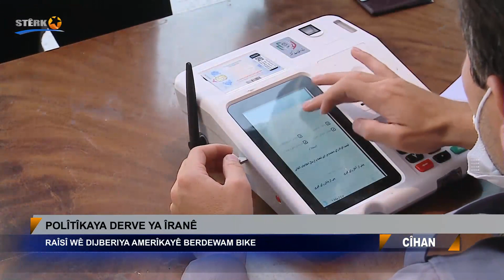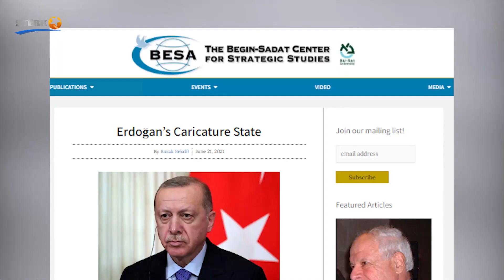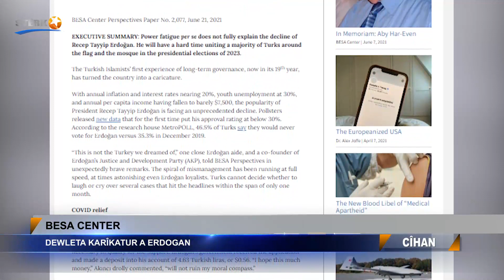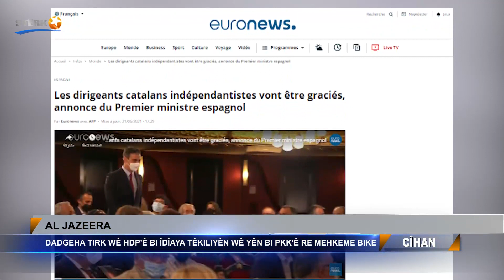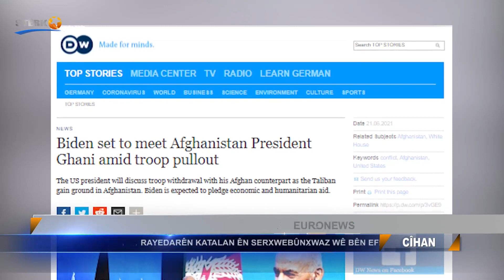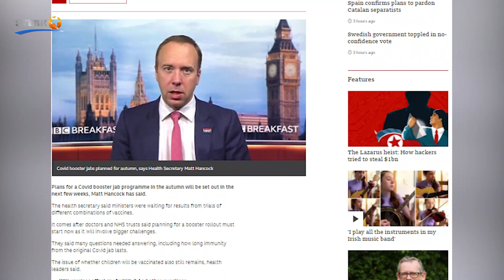Cîhan - 22.06.2021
Dema Weşanê: 14:00
Pêşkêşvan: Bêrîvan Ayaz
Rûpelên me li ser Internetê